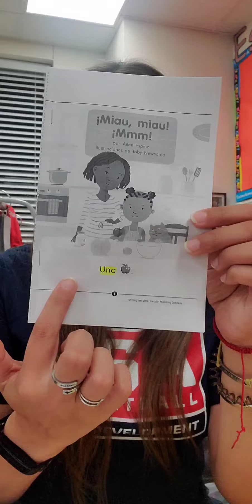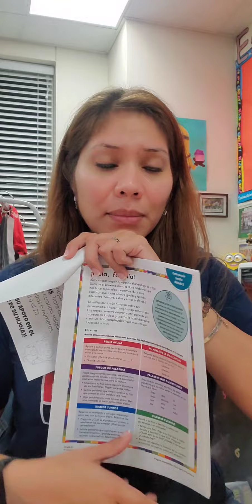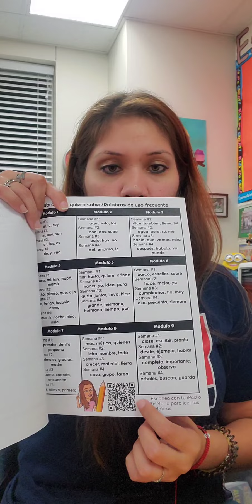Kinder 2022 - 2023 (Semana 3 & 4)